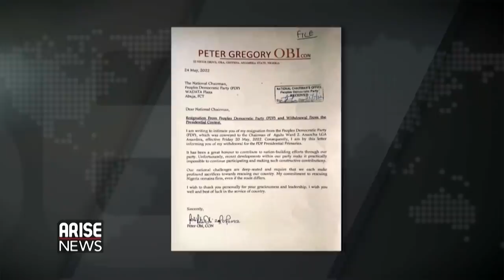PETER OBI DUMPS PEOPLES DEMOCRATIC PARTY - ARISE NEWS REPORT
Arise News correspondent Amaka Udeh reflects on peter Obi's campaign thus far leading to his exit from the party.